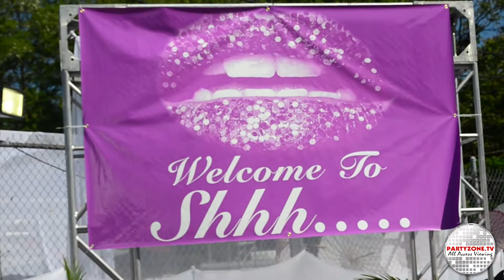Natalie Presents..Shhh...Event Music Video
The Soca community of New York was invited to the annual Natalie Presents event held at Pulse 48. Shhh is the place to be each and every summer is you are looking for great Soca vibes, drinks, food and live entertainment.